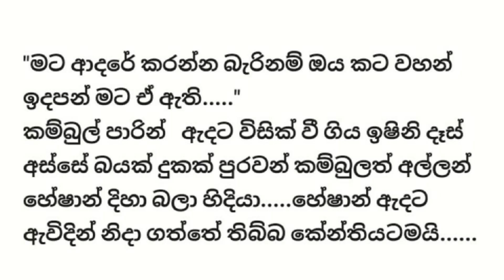ගී ධාරා- 28 කොටස - Sinhala Love story - Sinhala Novel